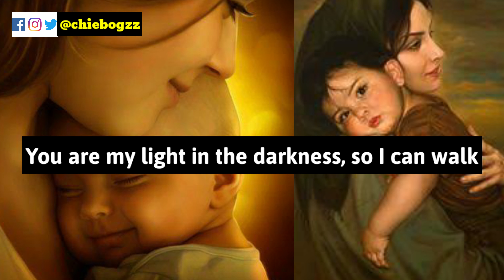MOTHER'S DAY 2020 SPECIAL | Tribute Poem for My Mama | [English Poem]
Before I published this on Youtube, I shared this first to my Mama.

Instagram and Twitter :   @chiebogzz